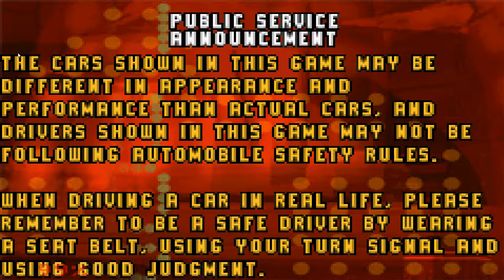Need for Speed Underground 2 (Nintendo GBA, 2004) Gameplay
What a Awful Port, This version Looks Like a MS-DOS Game!, The GameCube and PC Version is The Most Superior!

Played with Visual Boy Advance GBA Emulator for PC, Using with Internal Laptop Keyboard.